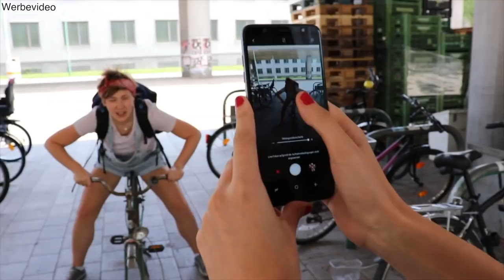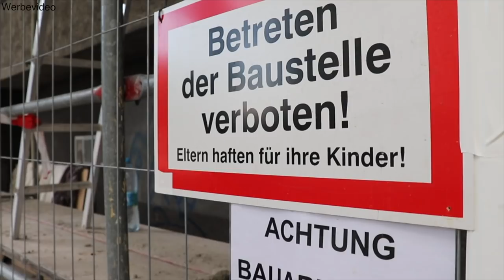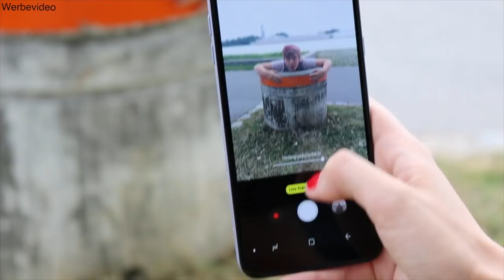FOTOCHALLENGE mit Celina | Samsung Galaxy A6+ im Test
Hallo Leute,
heute mache ich mal eine Foto Challenge mit Celina. Wir suchen uns außergewöhnliche Hintergründe und schauen, wer die besten Fotos hinbekommt. Ihr entscheidet :D
Dieses Video entstand in Kooperation mit Samsung Österreich.
Im Video seht ihr das Samsung Galaxy A6+
Kommentarfrage an euch:
Wer hat gewonnen? Entscheidet ihr!!

MEIN EQUIPMENT:

*Kamera 1 (Canon)
*Objektiv (Canon)
*Kamera 2 (Canon)
*Vlogging Kamera (Sony)

ABOUT ME:

Name: Jana Kaspar
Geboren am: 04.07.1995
Wohnort: Wien
Werte | Interessen: Vegane Ernährung, Nachhaltigkeit, Kochen, Fair-Fashion, Lifestyle, Reisen, Abenteuer, Sport

IMPRESSUM:

Jana Kaspar
p/a Wagnerstrasse 14
4523 Neuzeug

Eure Jana ♡